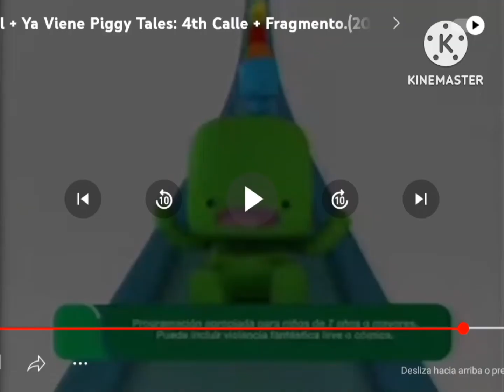cartoon network toonix ya viene muñelito amilito 17/10/11